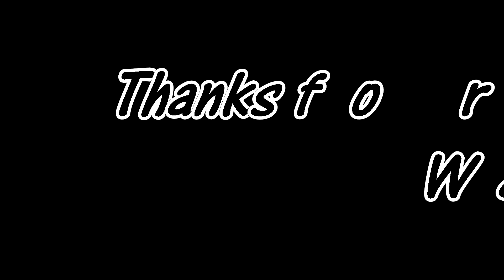Let's Play: Paranoiac - Part 4 - Plenty of Keys!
Returning after the rage-quit... we now search around the house to find out where this key goes. Followed by more keys and a new arrival...WHO I DON'T TRUST!

Hope you enjoy watching me play through Paranoiac!